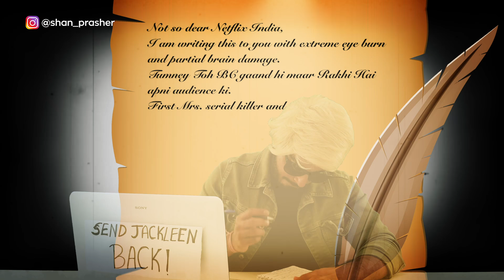Netflix's BETAAL & It's Zombies Are Simply GARBAGE | Review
This show can make your quarantine a 100 times worse.